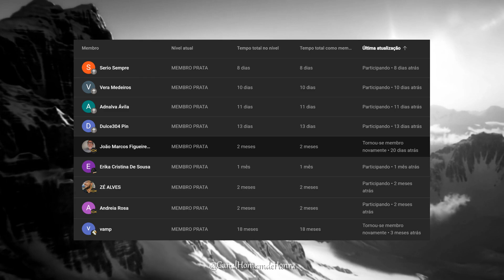A CONFIANÇA DO SÁBIO (Conto, A força da fé em momentos difíceis)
Mesmo quando tudo parece perdido, acreditar que há uma fonte maior de sabedoria e orientação pode nos ajudar a encontrar o caminho certo e a paz interior. A história também mostra a importância de procurar a ajuda e o conselho de pessoas sábias e experientes em nossas vidas, que podem nos guiar e inspirar a encontrar a força dentro de nós mesmos.

Deus abençoe aos membros do canal.

Narrado e adaptado por : Rick Oli - Homem de Honra